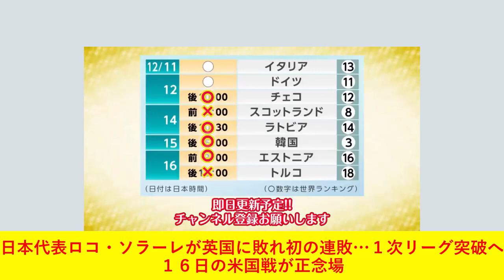カーリング女子【速報】日本 イギリスに敗れ初の連敗 4勝3敗に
日本代表ロコ・ソラーレが英国に敗れ初の連敗…１次リーグ突破へ１６日の米国戦が正念場
北京五輪　▽カーリング女子１次リーグ　日本４ー１０英国（１５日・国家水泳センター）

　女子の１次リーグ（Ｌ）第７戦が行われ、世界ランク７位の日本代表「ロコ・ソラーレ」は同８位の英国に４ー１０で敗れ、今大会初の連敗を喫した。通算４勝３敗。

　ロコ・ソラーレは２０１８年平昌五輪３位決定戦でも英国と対戦。英スキップのイブ・ミュアヘッドの最後の失投でロコが銅メダルを手にしていた。今回はリベンジを狙う相手に第１エンドからビッグエンドをつくられるなど、主導権を握れなかった。第８エンドに２点を許し、コンシードした。